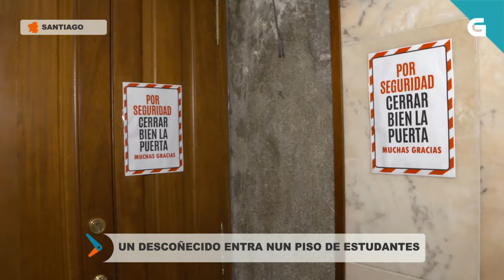😱 UN DESCOÑECIDO ENTRA NO PISO CON ELES DENTRO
Os estudantes estaban na casa cando escoitaron ruídos e atoparon a un descoñecido nunha habitación. Lograron botalo e foron alertar ás veciñas.